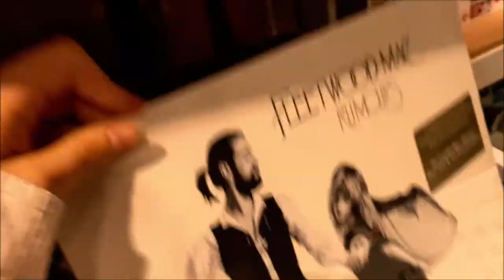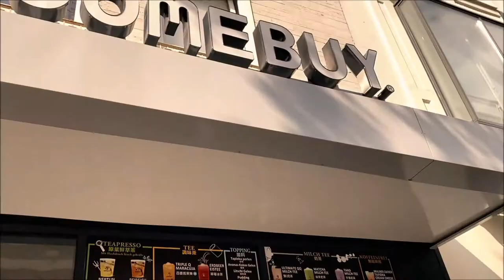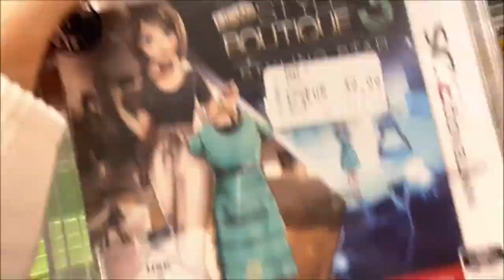CITY VLOG: Urban Outfitters, Five Guys, Bubble Tea, sightseeing + haul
I hope you enjoy this vlog with the most attractive angles of my face!
and also I don't know how to act, never really filmed a vlog

timestamps:
00:00 intro
00:57 five guys
02:10 Urban Outfitters
03:00 Bubble Tea
03:12 subdued (clothing store)
03:33 sightseeing
03:54 cd, game store
04:42 a rant
05:25 way home
06:43 HOME/haul/outro